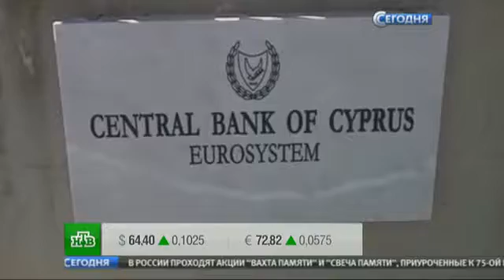Кипр будет обмениваться налоговой информацией с Россией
С 2018 года налоговая служба РФ сможет автоматически получать информацию о российских клиентах кипрских банков.